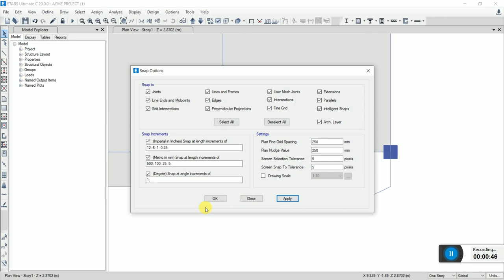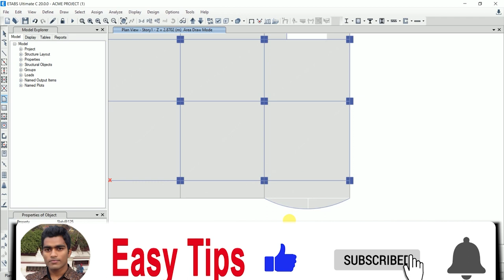Draw Curve Beam/Slab/Balcony In Etabs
Curved Beam Slab In Etabs
Etabs tutorial
Circular Beam/Slab/Balcony In Etabs